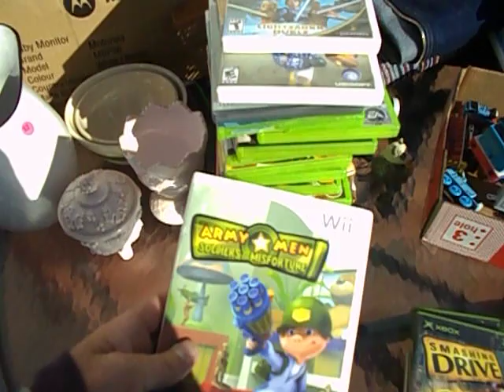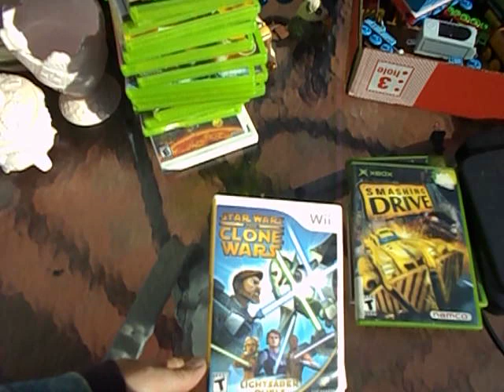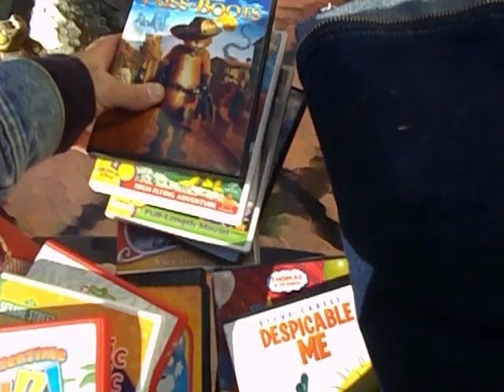Video Games CDs DVDs. Flea Market Garage Yard Estate Sale Finds Pick-Ups - 2 of 2 - 4/21/13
Jewelry Perfumes Video Games Cds DVDs Collectibles. Flea Market Garage Yard Estate Sale Finds Pick-Ups - 1 of 2 - 4/21/13

Here's the stuff I got at Flea Markets, Yard, Garage and Estate sales while shopping today. Mostly Jewelry and then a mix of other stuff.

59-299